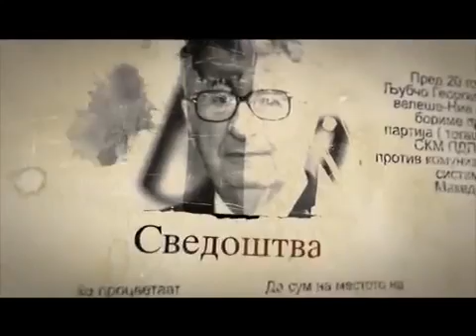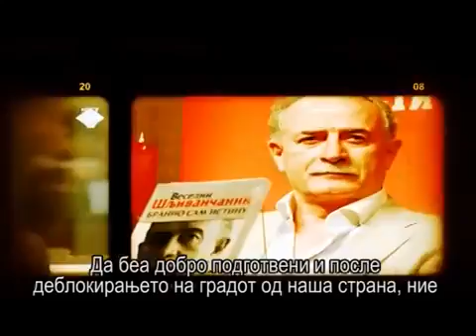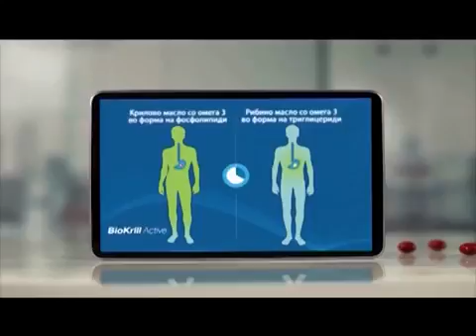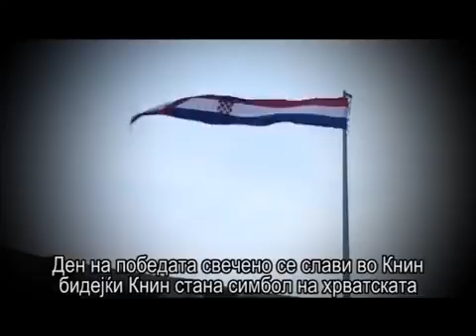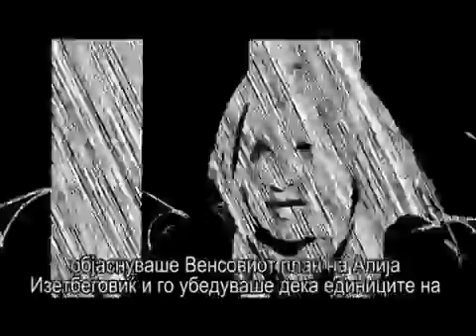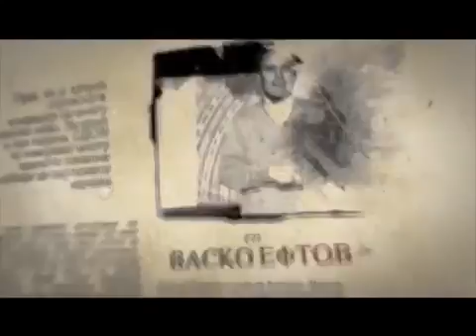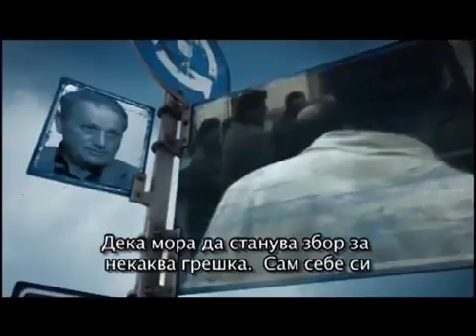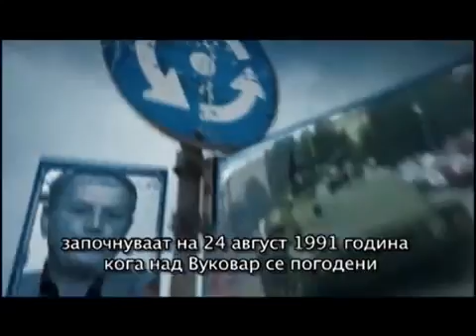VO CENTAR Najgolemite Balkanski Klanici